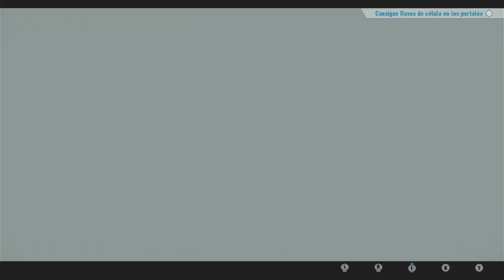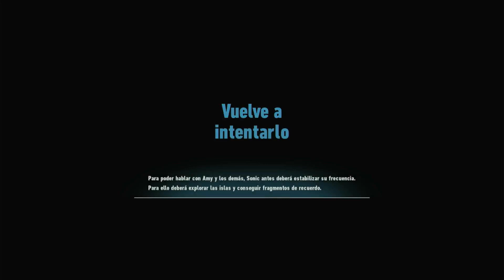Sonic Frontiers | El pinball de Sonic | EP:23 | Nintendo Switch